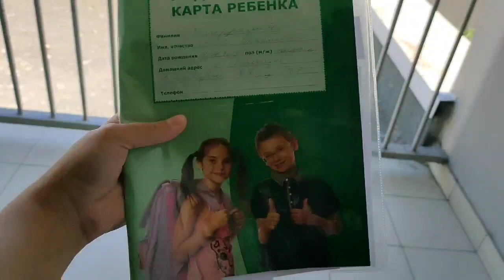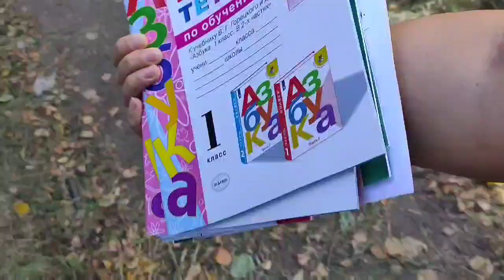AXŞAM GEZMEYE GETDIK. RENGLI FANTAN. VORONIJIN GECESI. VLOG 213